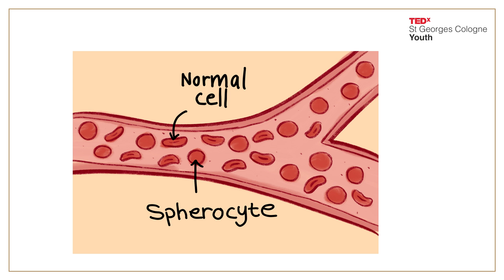Are GMOs friends or foes? | Sania Sardari | TEDxSt Georges Cologne Youth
Sania Sardari gives a talk on the possibilities and controversies surrounding genetic modification. She explores this revolutionary science, aiming to deepen understanding and contribute to the reservoir of knowledge while inspiring others. Sania Sardari, a Prefect at St George's The British International School in Cologne, has roots in Iran and serves as Head of the St. George’s Cologne 'Moot Courts'. Sania is passionate about bioengineering, driven by a desire to combat hereditary diseases and explore the mysteries of life. Her interests span genetics, mathematics, physics, and biology. Outside academics, she enjoys expanding her horizons through diverse knowledge, nurturing her curiosity, and igniting her creativity. This talk was given at a TEDx event using the TED conference format but independently organized by a local community.